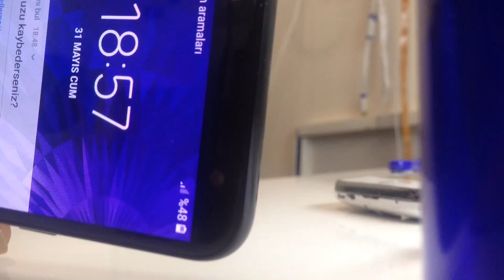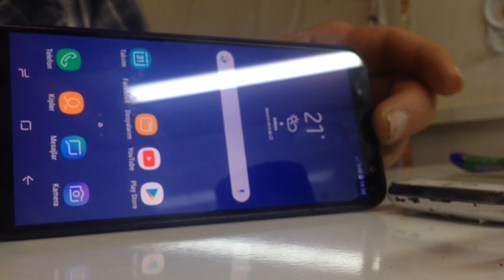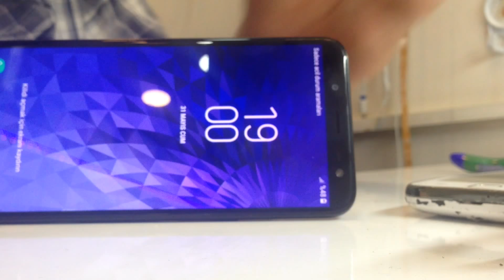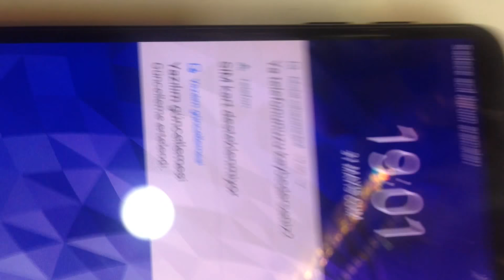Sadece acil arama şebeke çekmiyor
Marka model fark etmez şebeke sıkıntısı
Cep telefonu neden evde çekmiyor
Cep telefonu bazi yerlerde acil arama diyor
Köyde telefon çekimi zayıf
Salonda şebeke yok
Balkonda telefon çekiyor
Mutfakta sadece şebeke var
Evde telefon neden az çekiyor
Şebeke çekimini güçlendirmek
Şebeke hatasi  nasil giderilir
Telefon herşey çalişiyor acil arama diyor